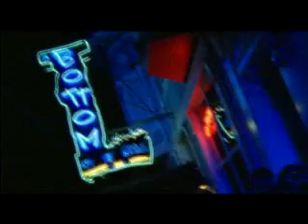The Donnas - 40 Boys in 40 Nights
Director: Robert Poswall